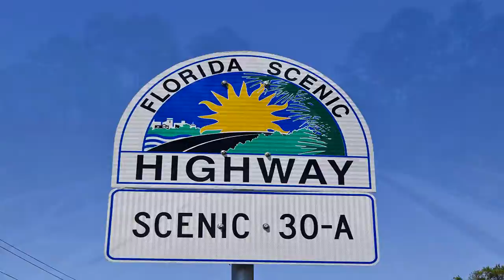Florida White Sand - 35 Beargrass Way - Seagrove Beach, Florida